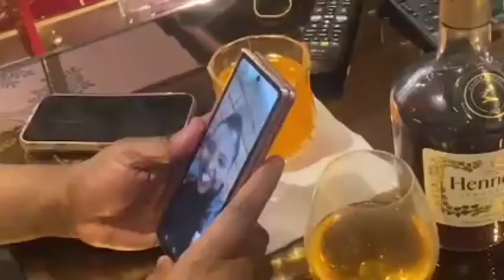SONKO GREATEST EXPOSE ..JUDGE MERRY NKATHA SHOW HER BOOBS TO SONKO LIVE ON CAMERA...